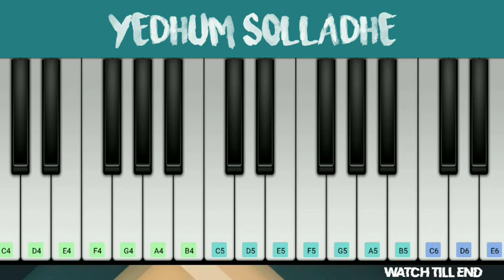yedhum solladhe keyboard notes dikkiloona